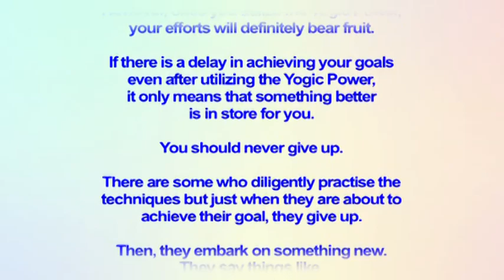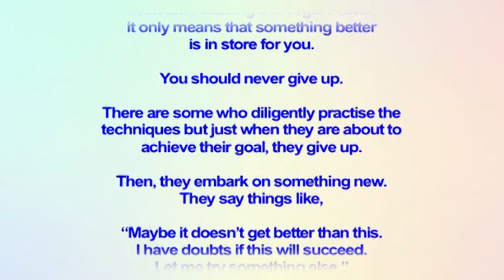RPT Dato' Sri Guruji's Words of Wisdom 25 02 2020